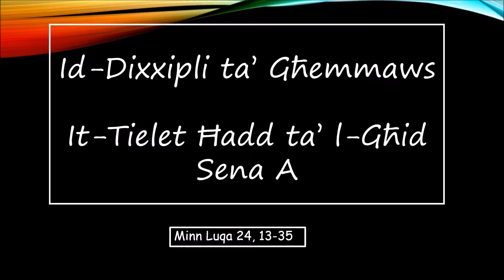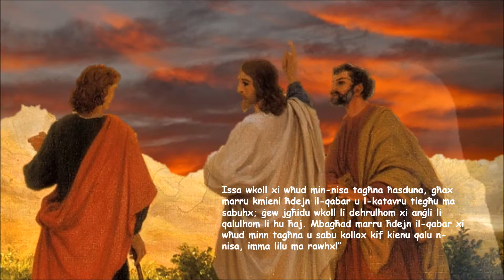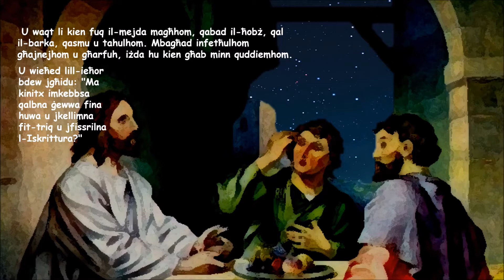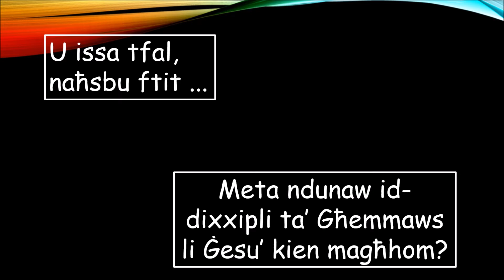It-Tielet Ħadd tal-Għid Sena A